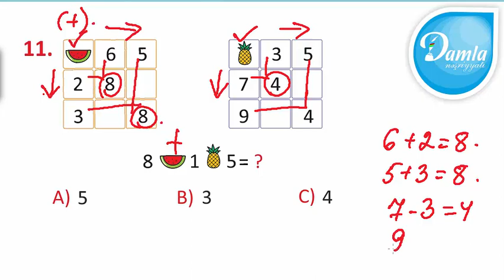Məntiq - Beyin Gimnastikası 1-ci sinif – Səh. 21 - Sual 11